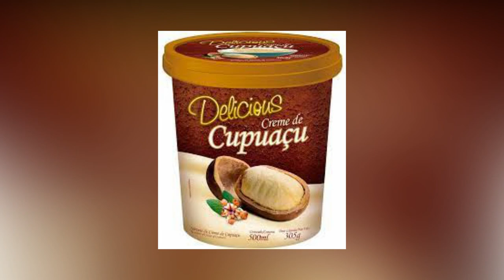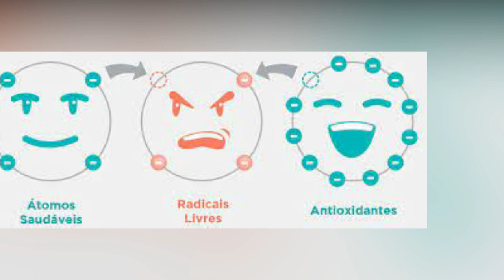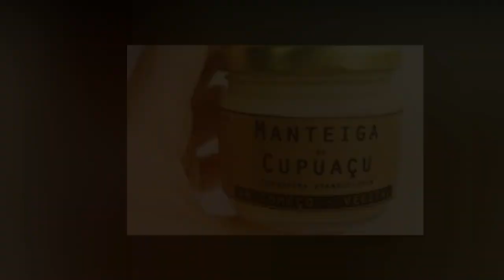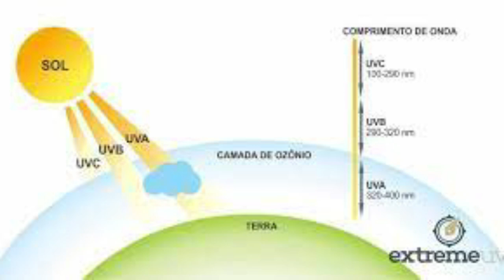CUPUAÇU é Bom Pra Que? BENEFÍCIOS Para a SAÚDE Do Corpo, EMAGRECE, BELEZA da PELE e CABELOS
CUPUAÇU, fruto típico da Amazônia. Com uma polpa branca e cremosa é uma fruta de sabor exótico com muito BENEFÍCIOS para a SAÚDE do CORPO e para a BELEZA da PELE, UNHAS E CABELOS.
Repleto de vitaminas, o CUPUAÇU fortalece ossos, tendões e ligamentos, bem como o Sistema Imunológico.
Alivia as dores provocadas pelas cólicas menstruais e auxilia na redução do tempo de trabalho de parto. Baixa o nível de COLESTEROL, EMAGRECE, trata problemas de dificuldade respiratória. As propriedades antioxidantes combatem e previnem contra o câncer. Tem propriedades anti-inflamatórias que auxiliam no tratamento de dores musculares, artrite e reumatismo.
A MANTEIGA DE CUPUAÇU é amplamente utilizada em cosméticos para HIDRATAÇÃO de CABELOS RESSECADOS e QUEBRADIÇOS, bem como para HIDRATANTE da PELE do ROSTO e corpo.